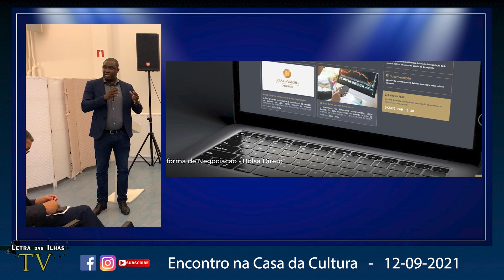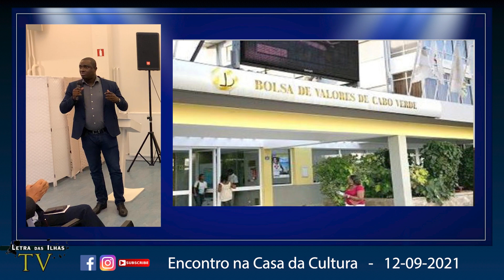Bolsa de Valores de Cabo Verde como alternativa para investimentos de emigrantes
Partilha ês video | Subscreve nes canal | Siguino na Instagram |
Bolsa de Valores como alternativa para investimentos de emigrantes. Edney Cabral, administrador da Bolsa de Valores de Cabo Verde, incentiva caboverdianos na diáspora a investir através da Bolsa de Valores para alcançar melhores rendimentos.
Apoia / Help Letra das Ilhas TV - Doneren / Doação

Via Banco:
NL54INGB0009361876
BIC: INGBNL2A
no nome de  Stichting Letras
Rotterdam Holanda

Letra das Ilhas TV é o resultado dum trabalho voluntário, realizado em Roterdão com equipamentos simples.